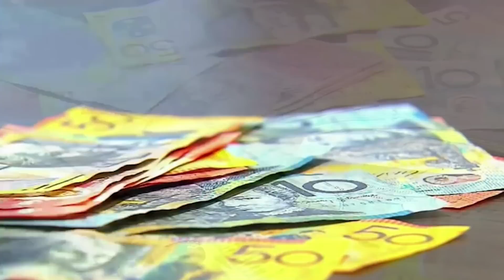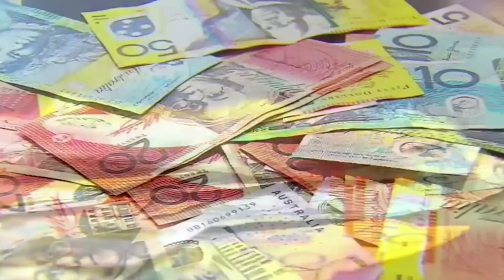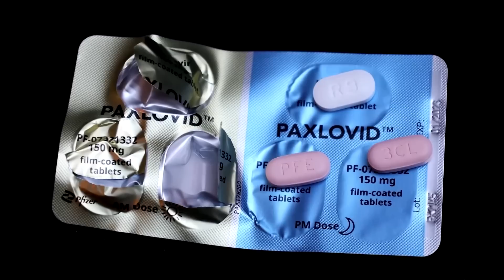TIN ÚC CHÂU 3PM - 21/12/2022 - Cảnh báo hải sản bị nhiễm độc tại Sydney vào dịp Lễ Giáng Sinh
1. Ngân hàng Trữ Kim RBA bào chữa chính sách tăng lãi suất.
2. Ngân hàng Trữ kim RBA có thể đã gia tăng lãi suất ở mức cao hơn.
3. Ngân hàng Trữ Kim RBA và ảnh hưởng đến nợ thế chấp trị giá 370 tỉ dollar.
4. Covid-19: Lãnh thổ Thủ Đô khuyến nghị cư dân thận trọng vào dịp Giáng Sinh và năm mới.
5. Covid-19: Tình trạng dịch bệnh tại Trung Quốc, dấu hiệu ảnh hưởng đầu tiên tại Úc.
6. Ngân hàng cảnh báo hàng triệu khách hàng về các băng đảng tội phạm.
7. Cảnh báo hải sản bị nhiễm độc tại Sydney vào dịp Lễ Giáng Sinh.
8. Bộ y tế NSW xác nhận đã có hơn 160 người bị nhiễm độc rau spinach.

1. Trên 19,000 thuyền nhân tầm trú được chấp nhận định cư sau 10 năm chờ đợi.
2. Ngày càng có nhiều người Úc phải vật lộn để có đủ thức ăn.
3. Nhà thờ St Mary Cathedral tại Sydney thắp đèn Giáng sinh.
4. Ngoại trưởng Penny Wong lên đường công du Trung Quốc.
5. Giao Thương với Bắc Kinh – Úc muốn hai bên giải quyết trực tiếp.
6. Bắc Kinh từ bỏ “ngoại giao chiến lang”, nhưng không thay đổi mục tiêu bành trướng.